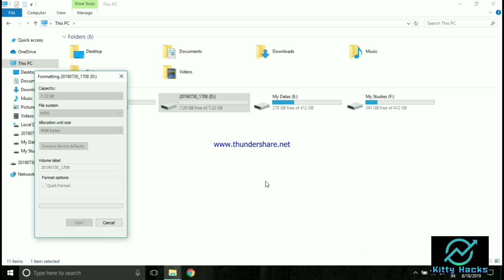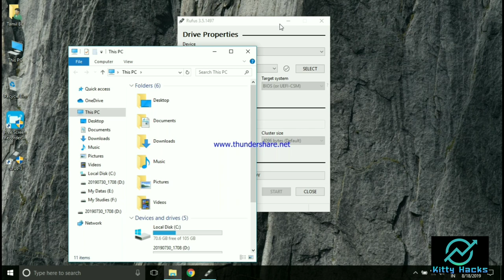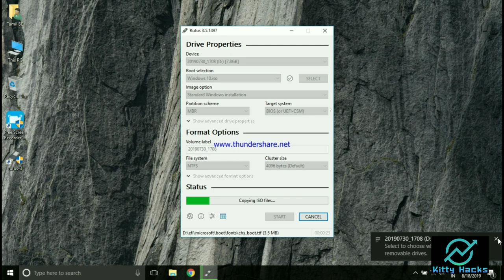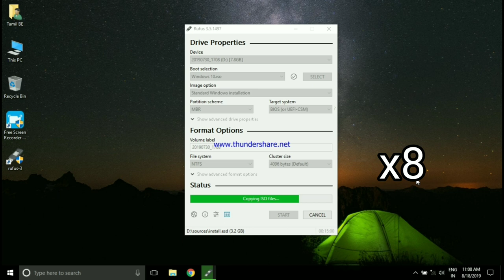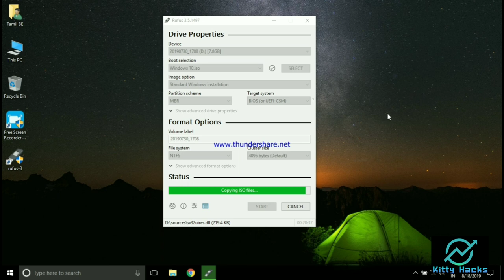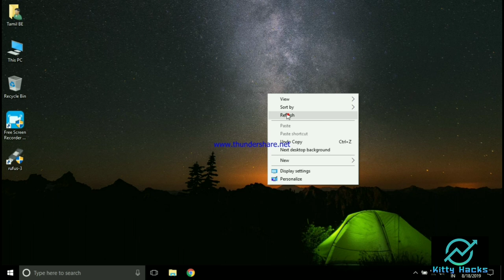How to Boot the Pen Drive Using Rufus